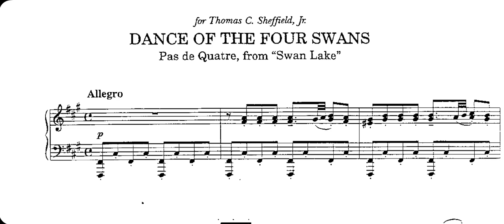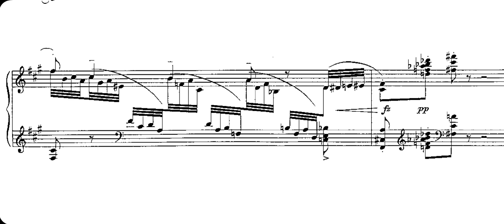Tchaikovsky - "Dance of The Four Swans"